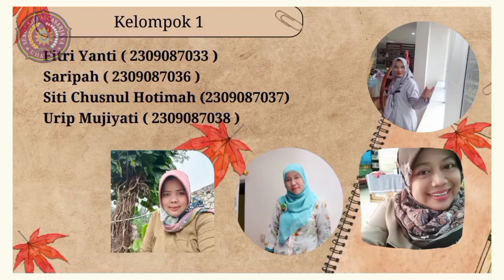Kiprah Kyai H Ahmad Dahlan dalam Dunia Pendidikan dan Implementasinya dalam Kurikulum Merdeka 1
Podcast kali ini tentang  perjalanan menggali kearifan dari seorang tokoh luar biasa, Kyai H. Ahmad Dahlan. Bersama, kita akan menjelajahi setiap nuansa kisah hidupnya. Kita akan meresapi setiap detil kisah yang menginspirasi dari Kyai H. Ahmad Dahlan. Cerita yang tak hanya menghangatkan hati, tetapi juga memberikan motivasi. Bersama kami kelompok 1
 Saripah
Siti Chusnul Hotimah
Fitri Yanti
Urip Mujiyati
Dalam rangka memenuhi Tugas Mata Kuliah Wawasan Profesi dengan dosen Pembimbing  Dr.H. Yessy Yanita Sari M.Pd